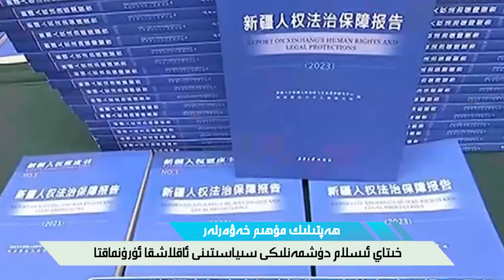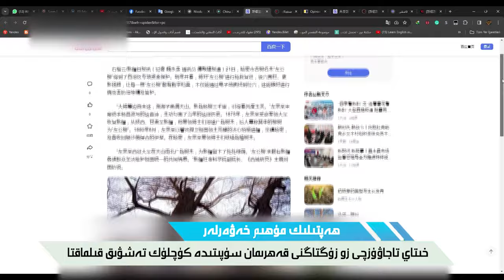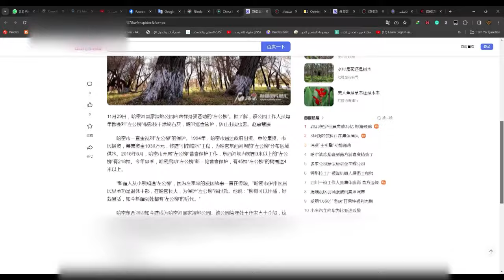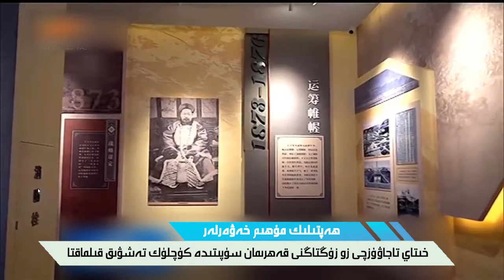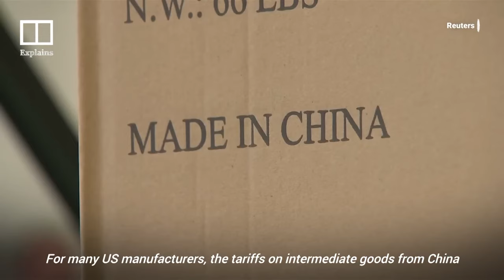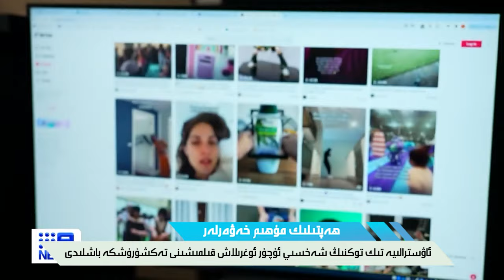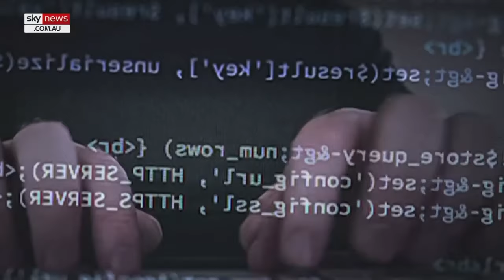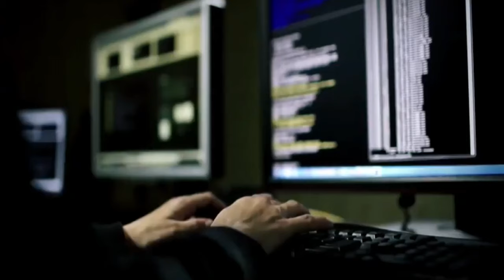ھەپتىلىك مۇھىم خەۋەرلەر |2023.12.31| خىتاي ئىشغالىيەت تارىخىنى پەردازلاشقا ئۇرۇنماقتا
HEPTILIK MUHIM XEWERLER |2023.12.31| XITAY ISHGHALIYET TARIXINI PERDAZLASHQA URUNMAQTA